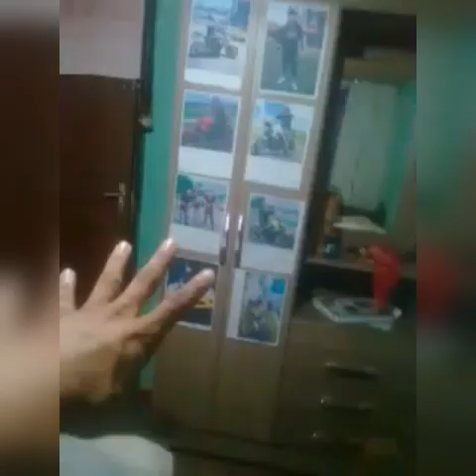olha aconteceu meu quarto